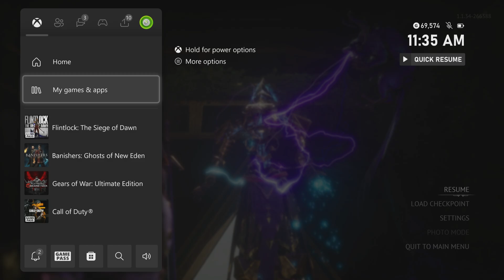Flintlock: The Siege of Dawn - Devine Intervention: Defeat Dukmar Boss Fight and Cutscenes Gameplay